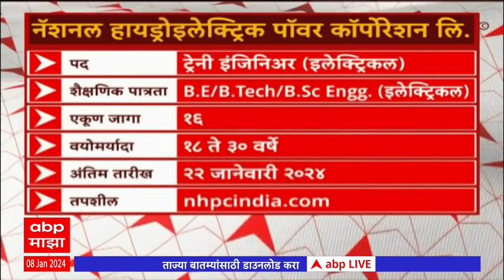Job Majha : नॅशनल हायड्रोइलेक्ट्रिक पॉवर कॉर्पोरेशन लि. येथे नोकरीच्या संधी : जॉब माझा : ABP Majha